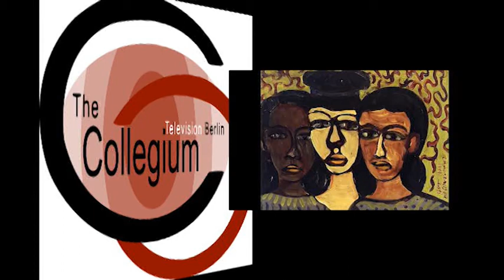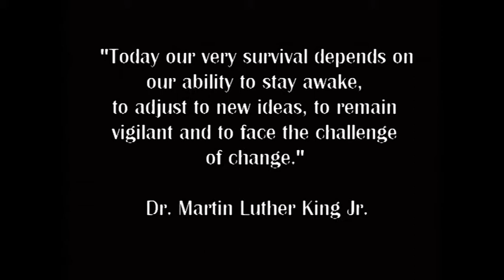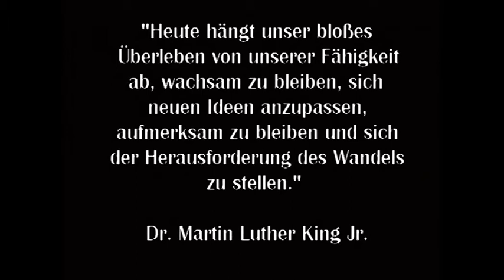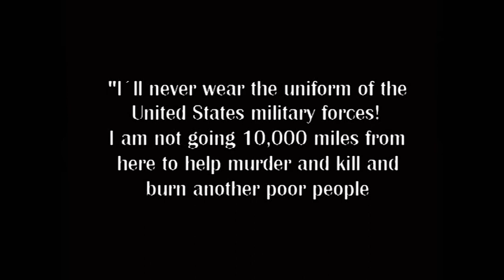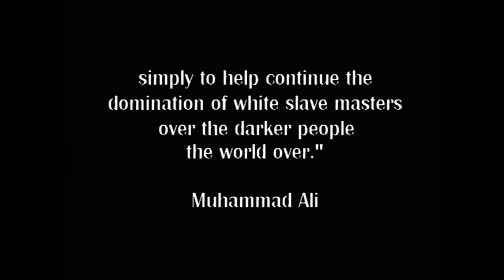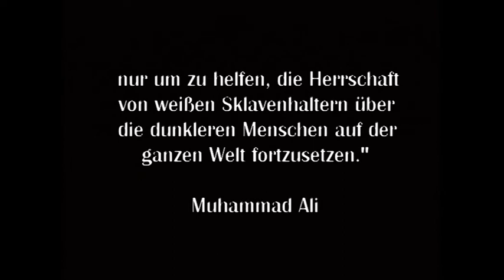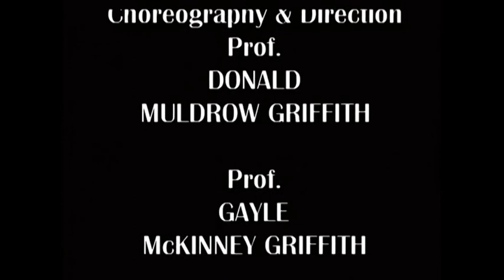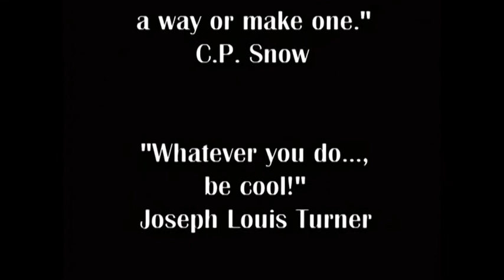THE COLLEGIUM Forum & Television Program Berlin, William Greaves & Audrey Henningham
The Distinguished Filmmaker William Greaves, who was an invited guest to the Berlin Film Festival and Actress-Painter, Audrey Henningham. Both were kind enough to accept an invitation to appear on THE COLLEGIUM Forum & Television Program Berlin, during their Berlin visit.
Production & Direction:
Fountainhead Tanz Theatre Berlin

Only when Lions have historians, will hunters cease being heroes.
African Proverb.